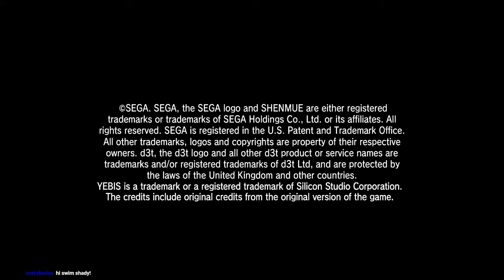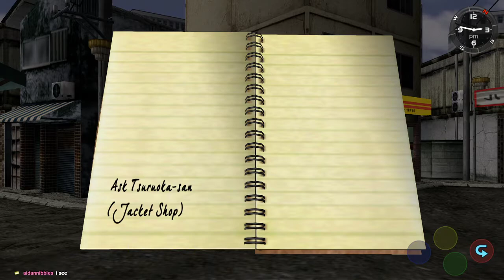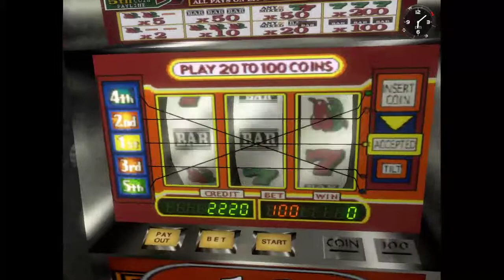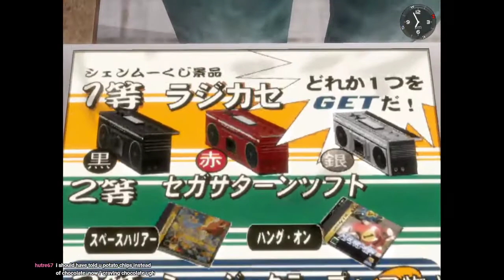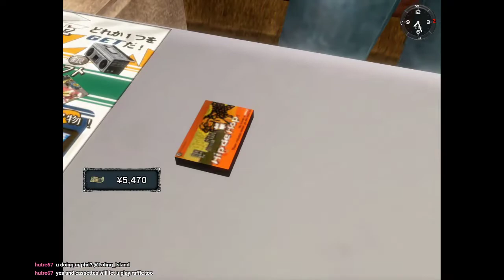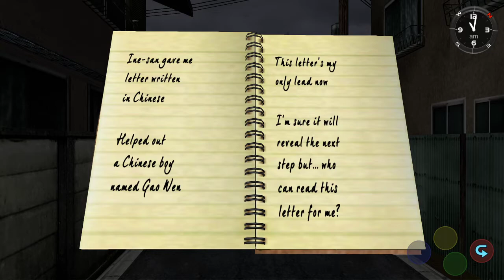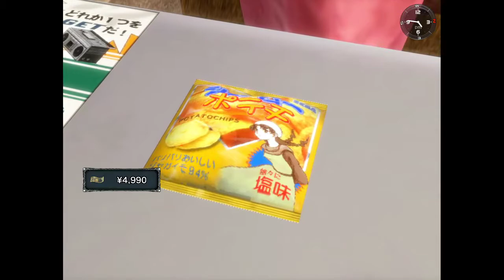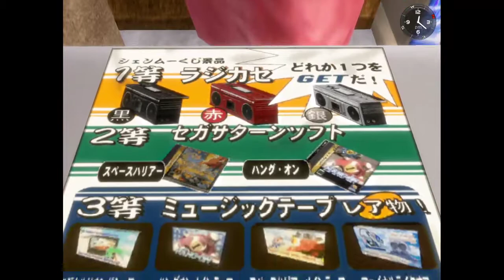Shenmue Blind Playthrough Part 2 | "Okay, thanks."